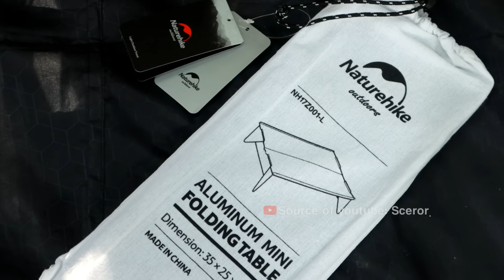SOLO CAMPING HORROR! DOA TERUS INI GANGGUAN SYAITAN DIHUTAN!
MAKSIMALKAN SAAT MENONTON!
~ GUNAKAN KUALITAS VIDEO 720/1080P.
~ GUNAKAN HEADSET.
~ MATIKAN LAMPU DAN TONTON SENDIRI.